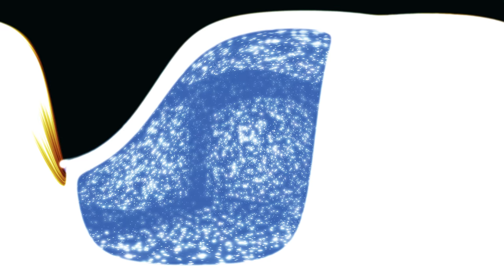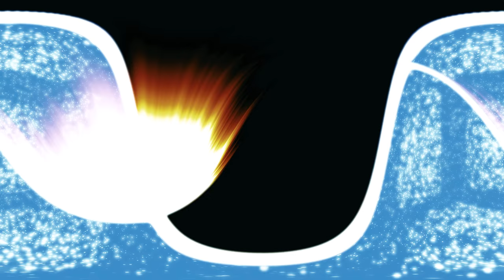4K | Inside a BLACK HOLE [EVENT HORIZON] Best 360 Experience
How is it when time stops? Get to see it in 360 or VR and feel the Void inside a Black Hole.
VR Comfort Level TENSE.
Produced by JAG. Music by Jennifer Athena Galatis.